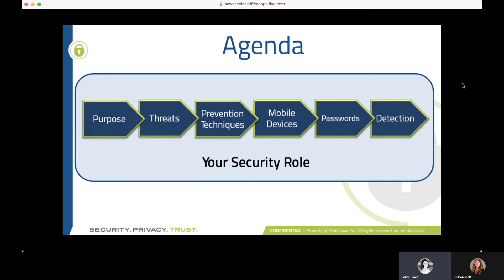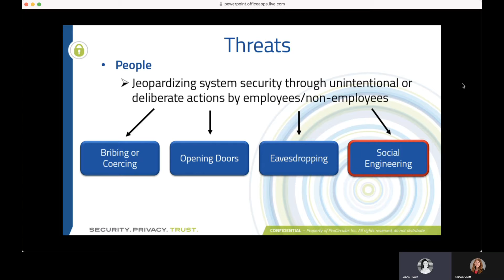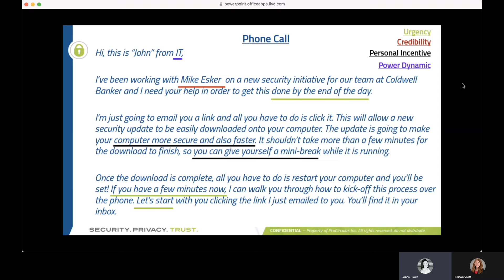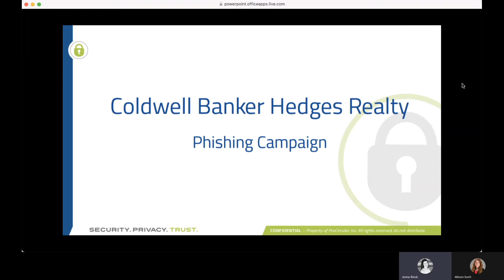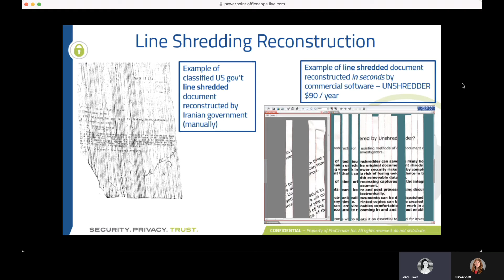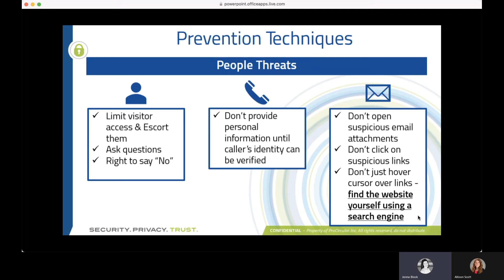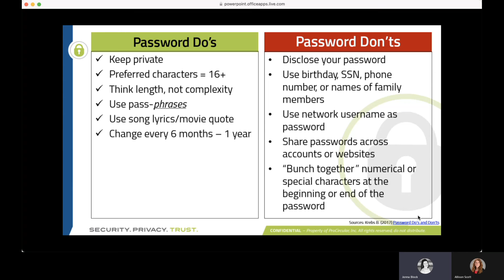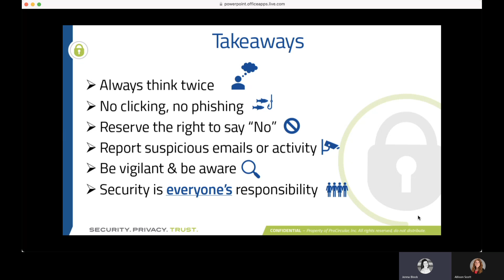CBH Security Awareness Training 2020